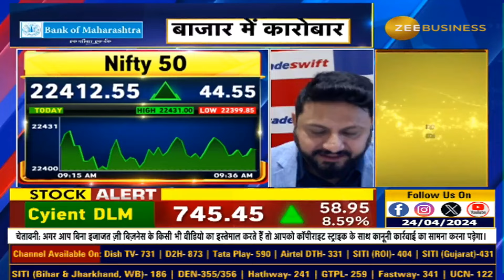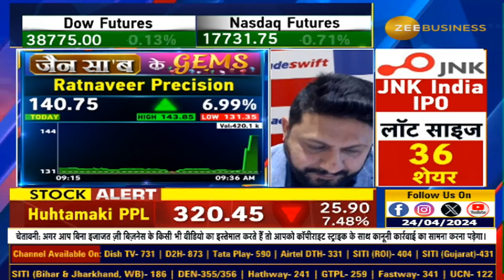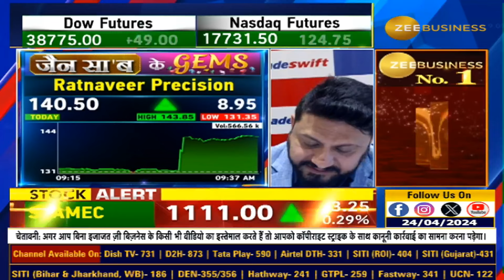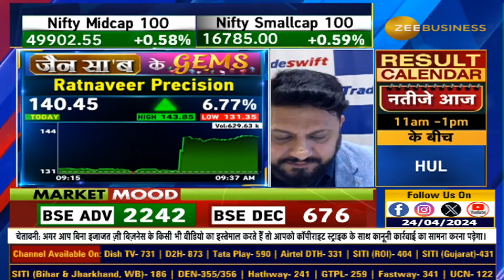Exploring Ratnaveer Precision Engineering: Insights from Sandeep Jain | Jain Saab Ke Gems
जैन सा'ब के GEMS... आज Ratnaveer Precision Engineering को क्यों चुना संदीप जैन ने? संदीप जैन से जानिए कंपनी के फंडामेंटल्स, तेजी के ट्रिगर्स और टार्गेट...